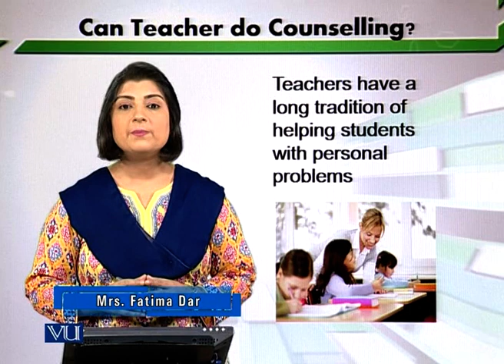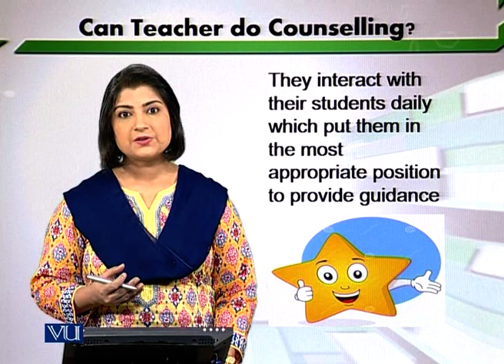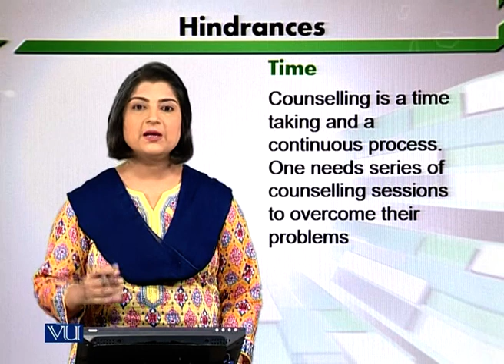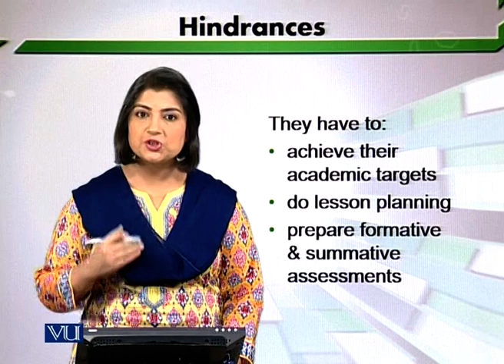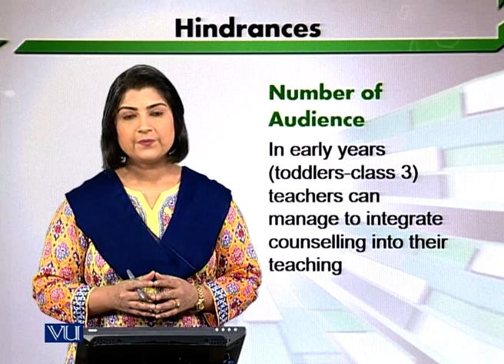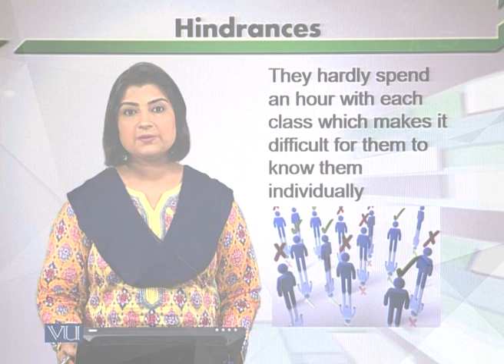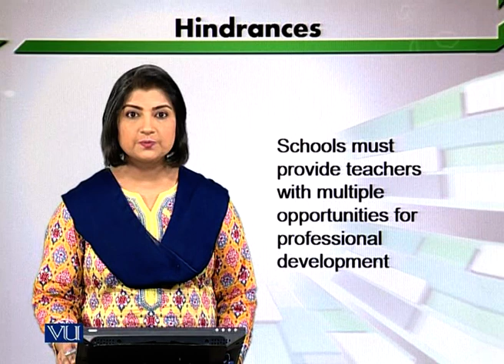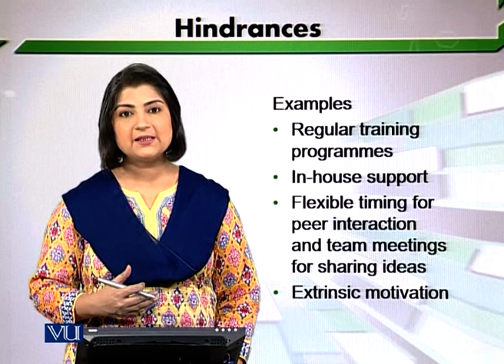Hindrances for Teacher in Providing Counselling | E-Learning & Teaching for Faculty| VU001F_Topic136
Topic136: Hindrances for Teacher in Providing Counselling Services,
By Ms. Fatima Dar